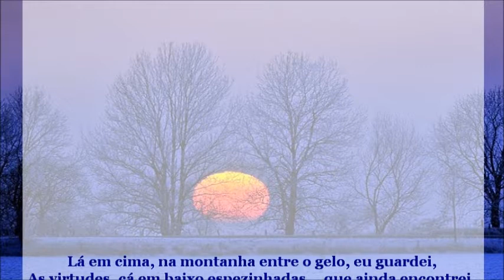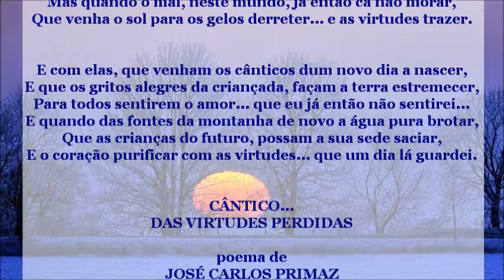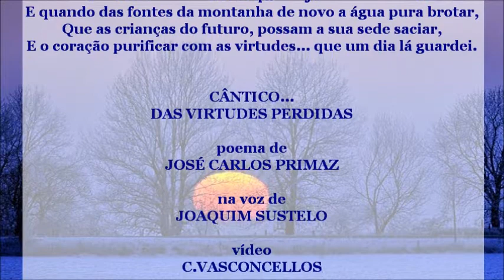CANTIGO...DAS VIRTUDES PERDIDAS poema de JOSÉ CARLOS PRIMAZ na voz de JOAQUIM SUSTELO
CANTIGO...DAS VIRTUDES PERDIDAS poema de JOSÉ CARLOS PRIMAZ na voz de JOAQUIM SUSTELO vídeo C.VASCONCELLOS